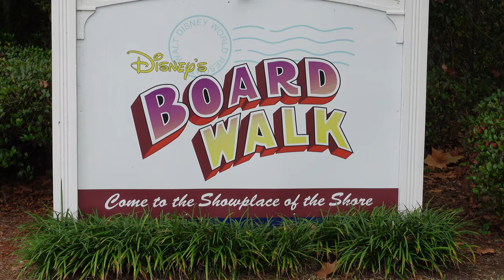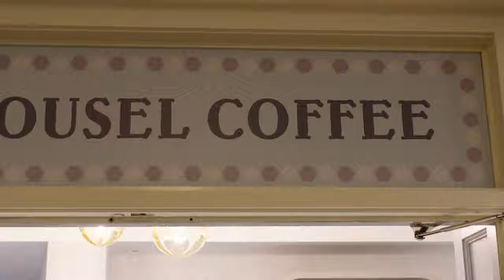Carousel Coffee at Disney's Boardwalk Resort Opening Review | Decor, Food & More | WDW 2022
The Boardwalk's new Coffee Shop, Carousel Coffee, has recently opened to harsh criticism and controversy. Many consider the decor and atmosphere to clash with the classic turn of the century Atlantic City theme of the Boardwalk. We do our best to provide our unbiased and honest assessment on the decor and, most importantly for us, the food and drink offerings. See our thoughts, review and full experience trying out Carousel Coffee for the first time at Walt Disney World's Boardwalk Resort.